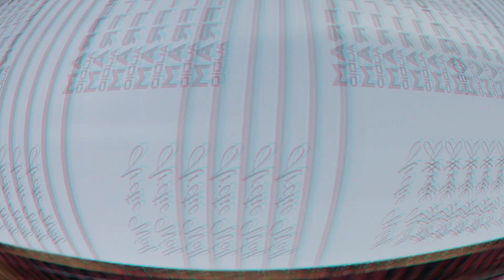4 TS3 AUDIO T.S.N.S 15S | 4 WOLFRAM AUDIO ARCTIC WOLF W-4500.1 | 4TH ORDER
4 TS3 AUDIO T.S.N.S 15S | 4 WOLFRAM AUDIO ARCTIC WOLF W-4500.1 | 4TH ORDER

this thing was putting in work! loved how it sound!!

Video does no justice!!

4 TS3 Audio T.S.N.S 15s
4 Wolfram Audio Arctic Wolf W-4500.1
4th order ENCLOSURE